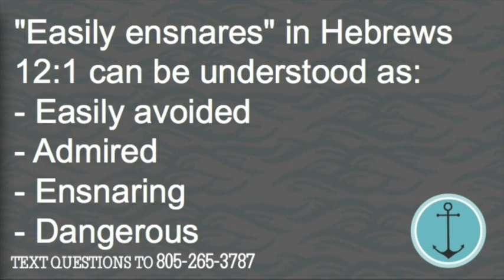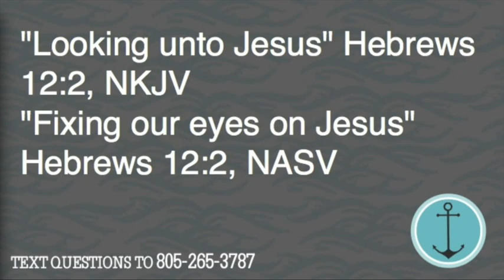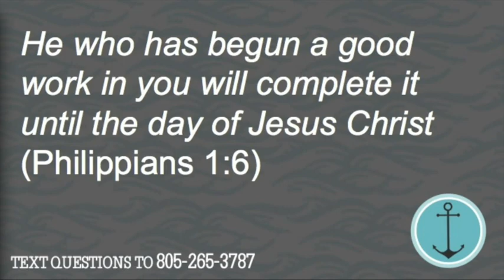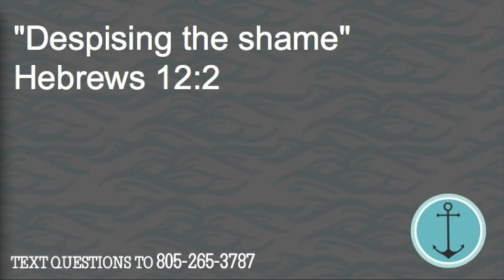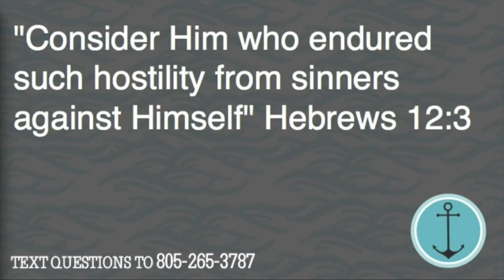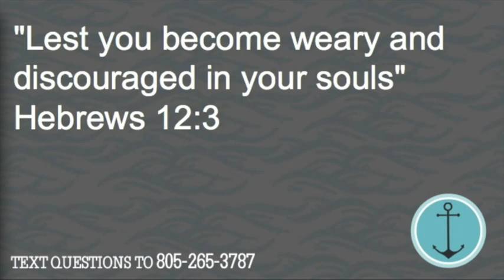Jesus, Author and Finisher of Our Faith - Hebrews 12:1-4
Starting in chapter 12, David Guzik continues in his teaching series on the book of Hebrews. In this message we learn how to apply the demonstrations of enduring faith we learned about in Hebrews 11.

Here is a link to David Guzik's commentary on Hebrews 12